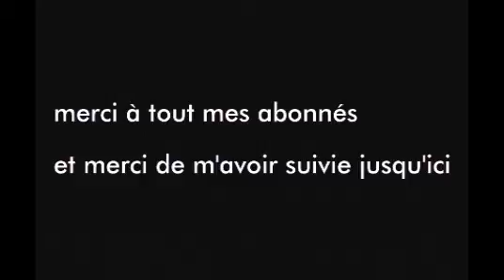Ma dernière vidéo 😢